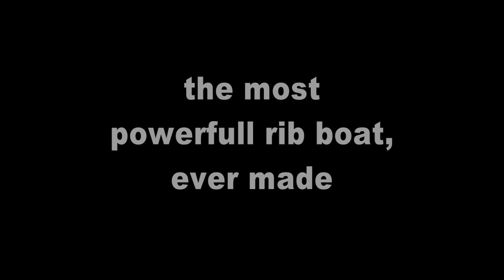Olimp HD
Ogledna verzija